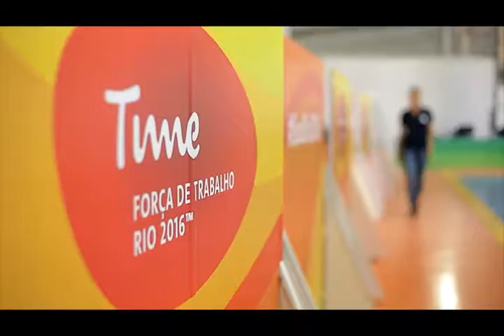Saiba o significado das cores dos trabalhadores dos Jogos Rio 2016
SOMOS TODOS BRASIL - 25.07.16: Reportagem mostra o significado das cores dos uniformes de trabalhadores dos Jogos Rio 2016.